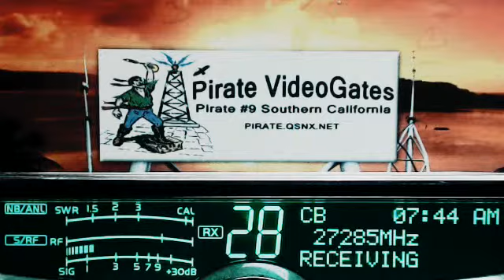RevDrSchumaker TN, 42 PA, 58 IL, 289 C IL, 494 WildChild MO, 101 Showboat TX